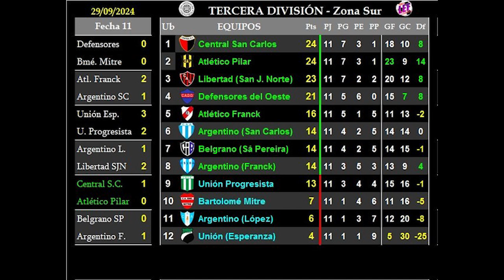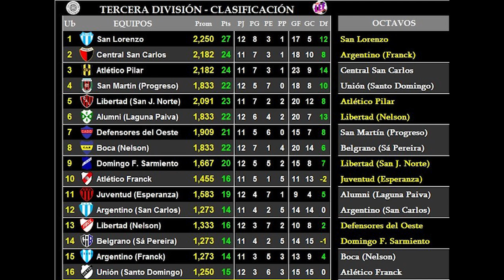Liga Esperancina de Fútbol - Se jugó la última fecha del Clausura de Reserva